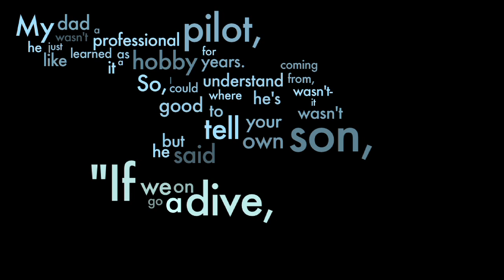My First Flying Lesson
Jack is a Jack of all trades, even flying planes, but it wasn't an easy journey.